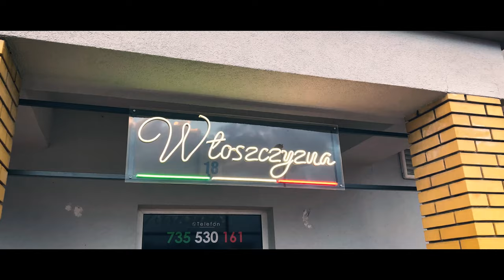RUSZAMY W POLSKĘ: Z WIZYTĄ W POZNANIU U ŻWIRKA I BARTASA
Zapraszamy was na luźne kręcenie w Poznaniu razem ze Żwirkiem i Bartasem. Wypad "spod znaku" serii Ruszamy w Polskę gdzie odwiedzamy mniej lub bardziej znane osoby z rowerowego polskiego świata. W zeszłym roku jakimś cudem byliśmy na tyle leniwi, że nam się nie udało więc może tym razem. :)

To było nasze pierwsze kręcenie ze Żwirkiem wiec totalnie nie wiedzieliśmy czego się spodziewać. Musimy jednak powiedzieć, że Żwir jest identyczny jak na Insta więc nikogo nie udaje. To lubimy i szanujemy! :)

Bartasa już odwiedziliśmy ale nigdy nie zadaliśmy mu konkretniejszych pytań o jego historie. Więc tym razem nadrobiliśmy zaległości. :)

Track Name Engine